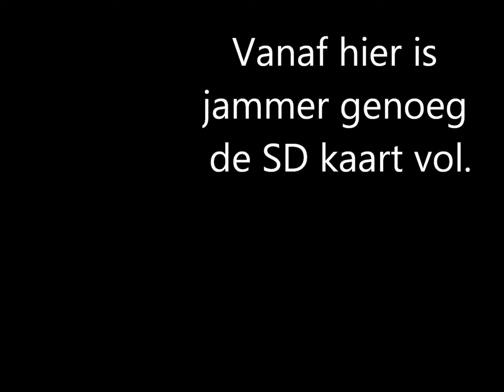Timelapse Egmond-Pier-Egmond 2013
Timelapse van EPE (Egmond-Pier-Egmond) 2013. Gereden op 12 Januari. Uiteindelijk deed ik er 1 uur en 51 minuten over.

I do however own the images used in this video.